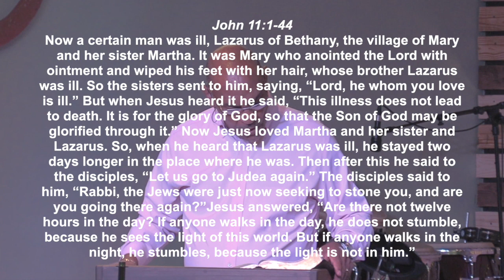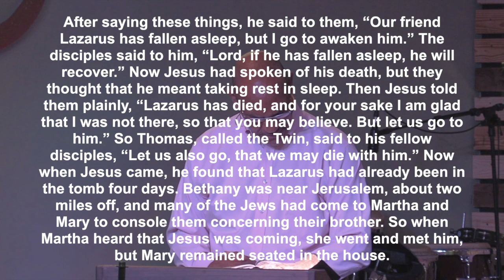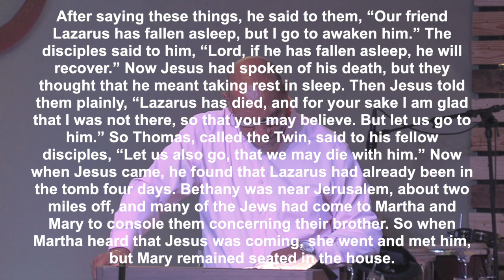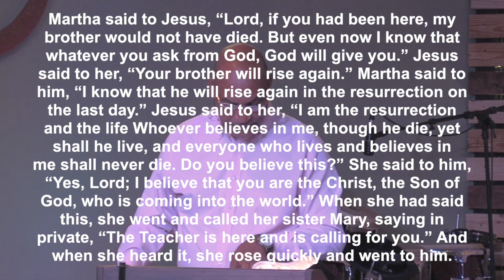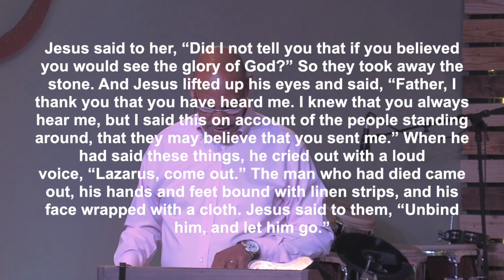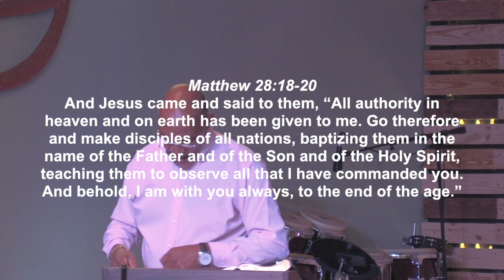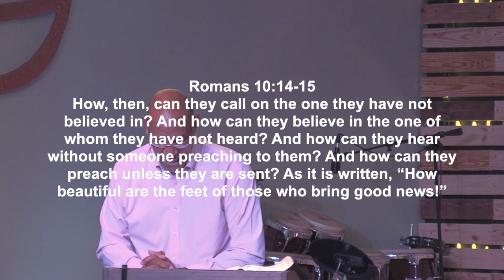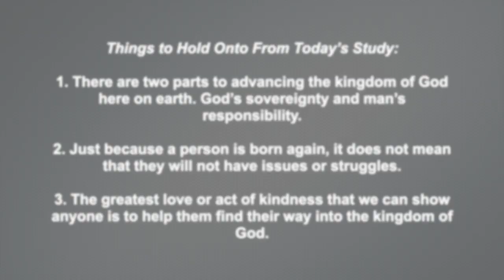Engage (Part 3): Loving My Neighbor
Pastor Daryl Nelson of Calvary Chapel of the Palm Beaches teaches on Loving My Neighbor: John 11:1 44